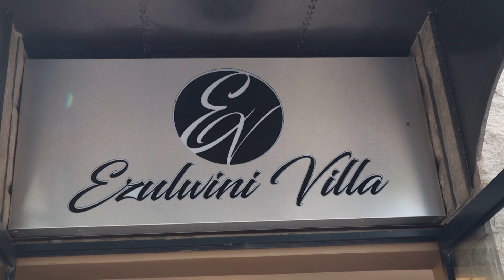Shingai talks about Winky D ,meeting Mbappe's father , living next to Adele , her career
Internationally acclaimed Platinum selling and multi talented artist Shingai Shoniwa sits down for a fun and wholesome interview with Miss V Candy